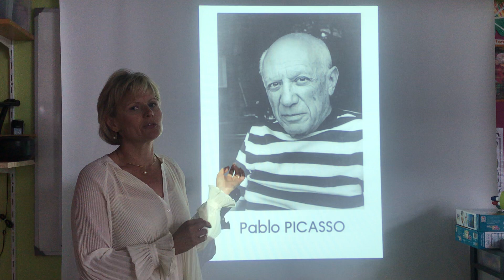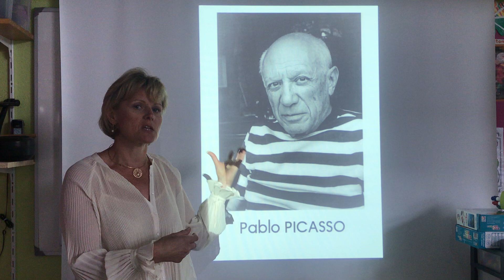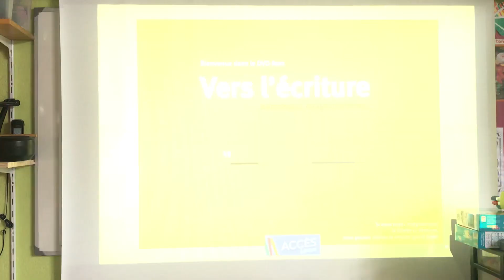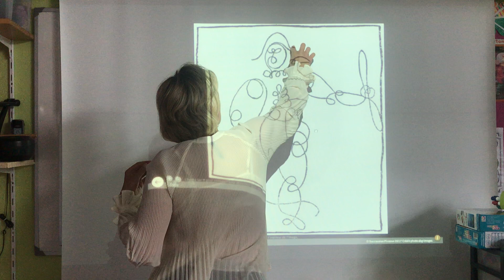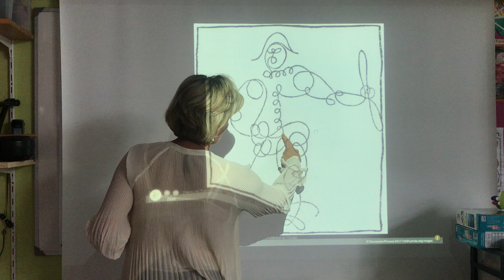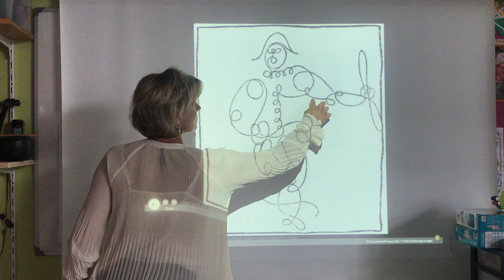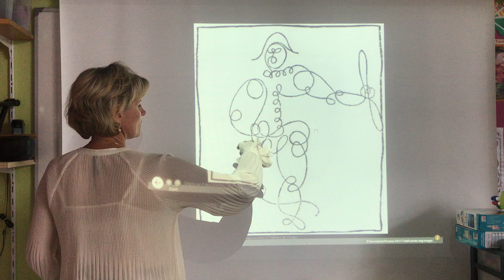Pablo Picasso dessinait aussi avec des boucles !